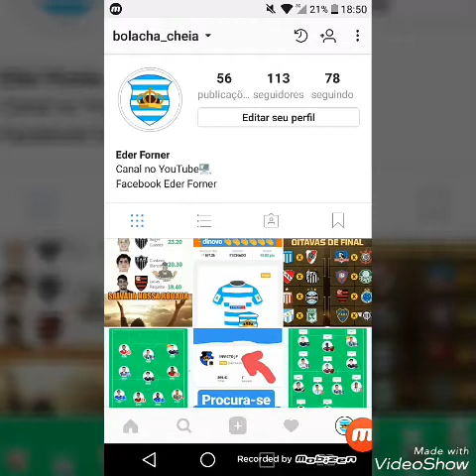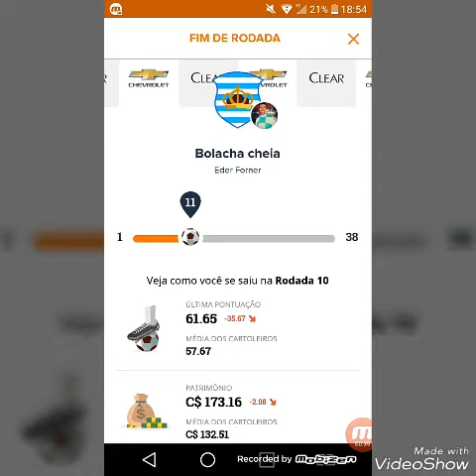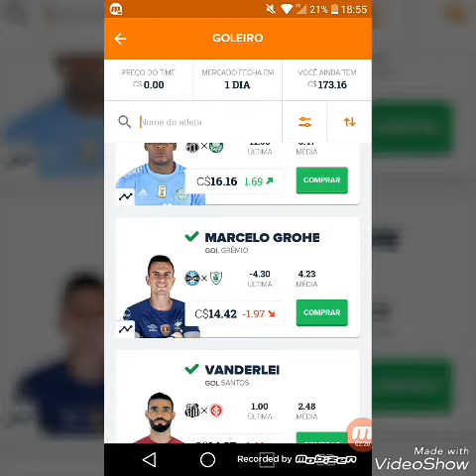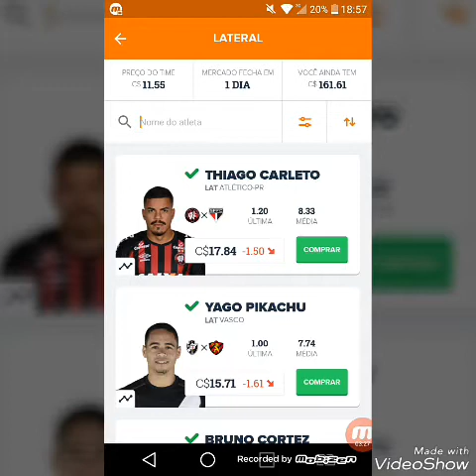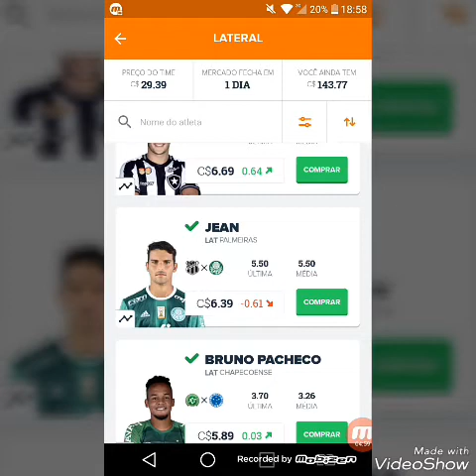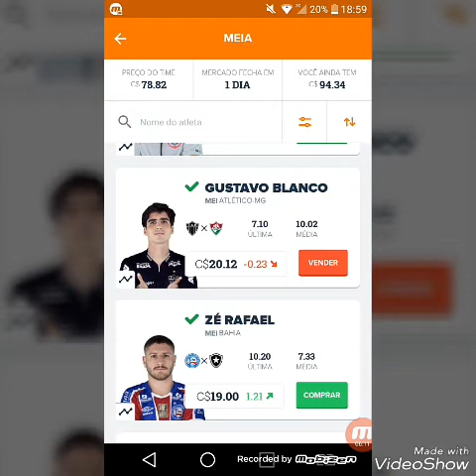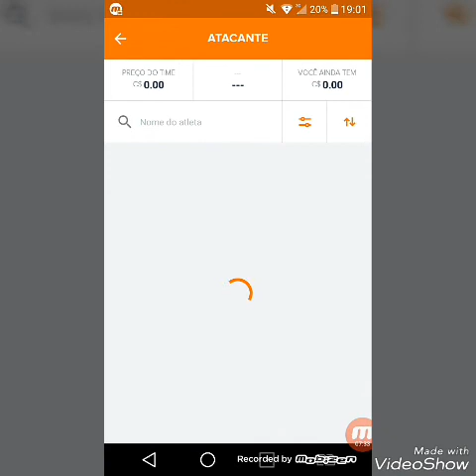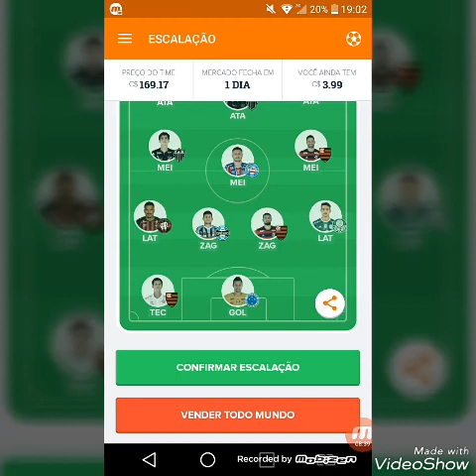Dicas da 11° Rodada! Cartola FC 2018! Vem mitada!